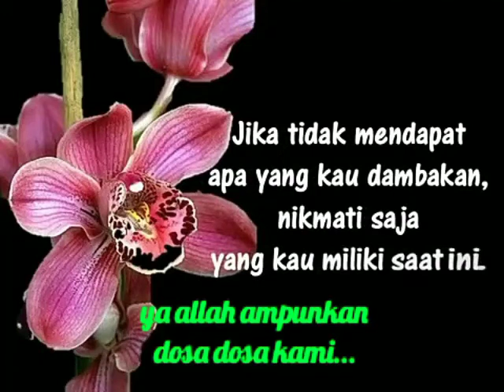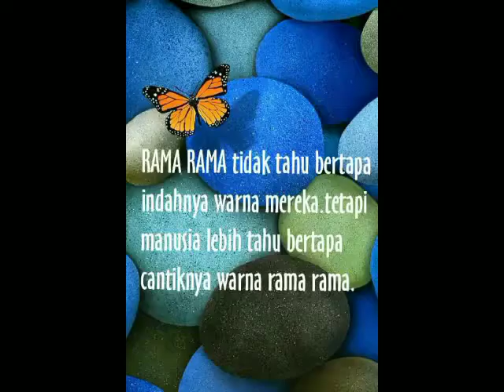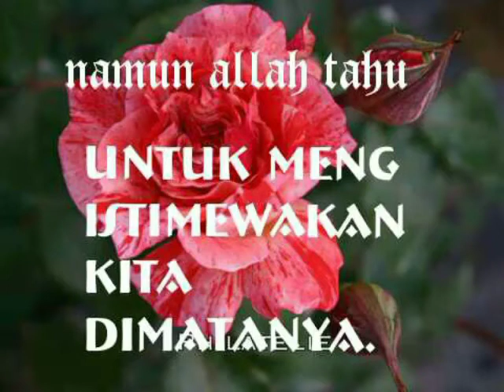Sweet Prayers - Astaghfirullah Robbal Baroya (MP3 Official Music)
Lyrics: Astaghfirullah Robbal Baroya
I ask forgiveness from Allah, Lord of all creation
I ask Allah to forgive me of all my sins
Add to me useful knowledge
And accept as perfect my practice
And give me a wide sustenance
And grant us perfect repentance
Because of that secret
I pray when I'm happy and sad
I am a servant
Be my pride
In my poverty and need
Sufficient for me is the knowledge of my Lord
Than my request and effort
O God who owns this self
You are omniscient
This situation